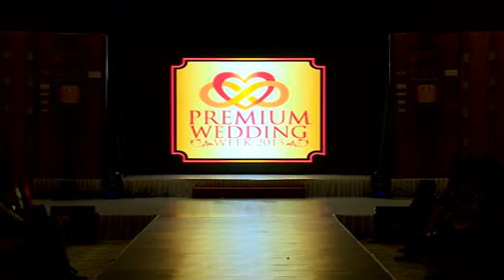Bridal Fashion show by Lalit Dalmia